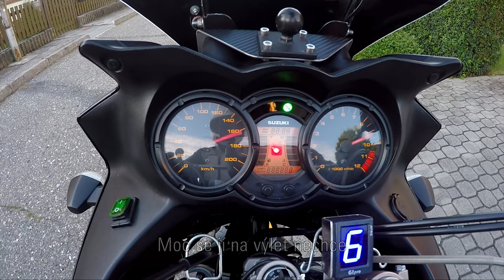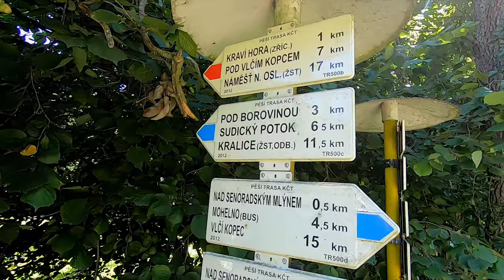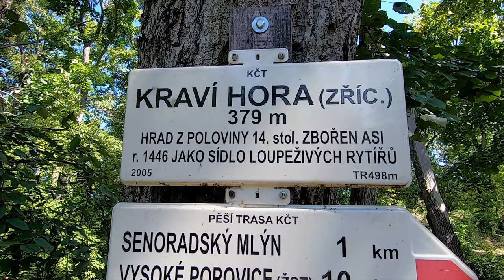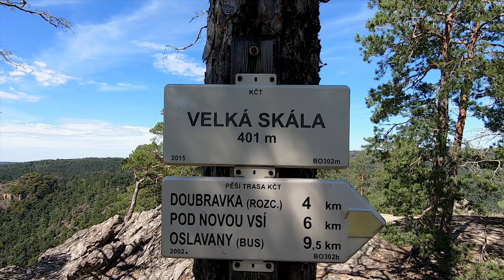Údolím Oslavy na Velkou skálu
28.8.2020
Poslední hezké dny v srpnu nás opět nalákali na motopěšo výlet. Pojedeme do údolí Oslavy. Trochu jsme si přivstali, aby bylo dosti času na toulání po údolí. Ráno je již chladné a tak trochu promrzáme, spravuje to káva na Rohlence v OMV. Navigace nás přivádí nebezpečně do Brna v ranní špičku. Na kruháči v Modřicích odbočuji o chvilku dříve a hned jsme na dálnici, takže na nejbližším místě otočka a pomalu opouštíme Brno. V 10 hodin parkujeme za Senorady pod Šlapkovou skálou. Prvním bodem výšlapu se má stát zřícenina na Kraví hoře, jenže jsme nezaregistrovali odbočující šipku a prošli se údolím Chvojnice.